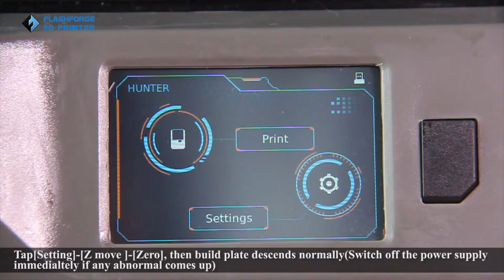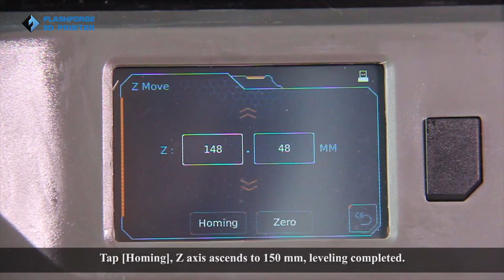Flashforge Hunter Leveling DLP 3D Printer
Flashforge Hunter is a DLP 3D printer, with high resolution, provide high precision and quick speed. It's a great equipment for Dentistry, Jewelry and prototyping with good surface finish and high accuracy.